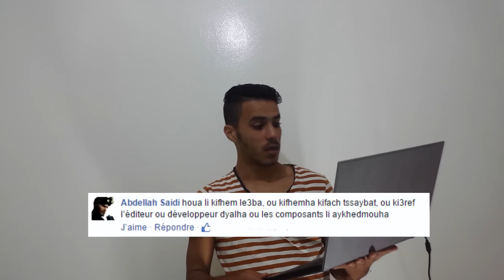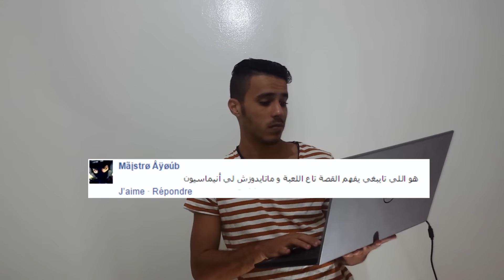Gaming Show #2 : "Gamer"